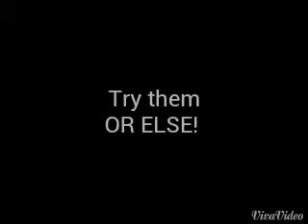NINE THINGS TO DO AT HOME.